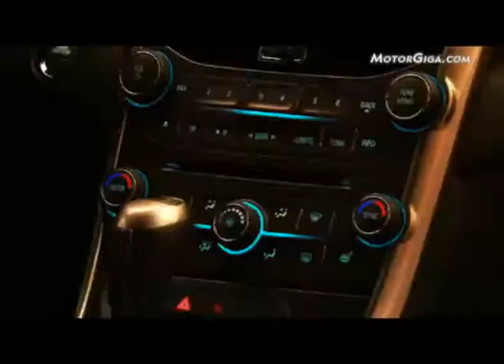chevrolet malibu 2012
El nuevo Chevrolet Malibu en imágenes de la marca